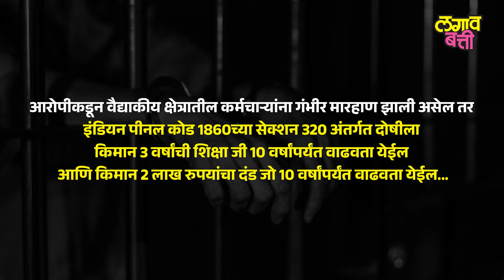CPA Act डॉक्टरांसाठी हा कायदा का महत्वाचा ठरणार आहे? | What is CPA | Lagavbatti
२७ नोव्हेंबर १९७३ ची ती रात्र, ज्या रात्री मुंबईतील किंग एडवर्ड्स मेमोरियल हॉस्पिटलमधे अरुणा रामचंद्र शानबाग नावाच्या एका नर्सवर अत्याचार झालेत.  ज्यानंतर अरुणा आयुष्यभरासाठी कोमात गेली. याचाच निषेध म्हणून केईएम हॉस्पिटलमधील परिचारिका संपावर गेल्या.. त्यांचं असं म्हणणं होतं की यानंतर पुन्हा कधी असा प्रकार घडू नये म्हणून तिला संरक्षण देण्यात यावं, इतर वैद्यकीय क्षेत्राशी संबंधीत सर्वांनाच सुरक्षा मिळावी. भारताच्या इतिहासात वैद्यकीय क्षेत्रातील कर्मचाऱ्यांनी कामाच्या ठिकाणी सुरक्षिततेची मागणी करण्याची ही पहिलीच वेळ होती.

कोलकात्याच्या आरजी कार मेडिकल कॉलेजमध्ये ट्रेनी डॉक्टरवर झालेल्या अत्याचार आणि हत्येचा निषेध म्हणून देशभरातील सर्व लहान-मोठ्या हॉस्पिटलमधील डॉक्टर 24 तास संपावर गेले होते. तर 70 हून अधिक पद्म पुरस्कार विजेत्या डॉक्टरांनी यासंदर्भात पंतप्रधान मोदींना एक पत्र लिहिलंय.. या पत्रातून प्रत्येकाची एकच मागणी आहे. CPA. म्हणजे केंद्रीय संरक्षण कायदा. आता हा कायदा नेमका काय आहे? डॉक्टरांसाठी हा कायदा का महत्वाचा ठरणार आहे ? हेच आजच्या आपल्या व्हिडिओतून जाणून घेऊयात….

🛑आमच्या चॅनेलला आजच सबस्क्राईब करा🛑